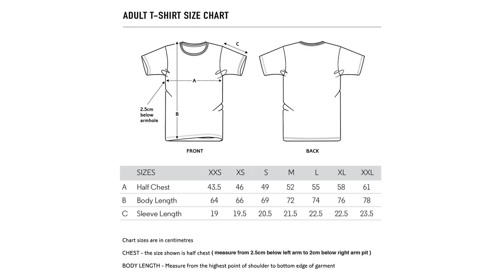Denver Broncos Vintage 90’s 1994 Taz Looney Tunes T Shirt